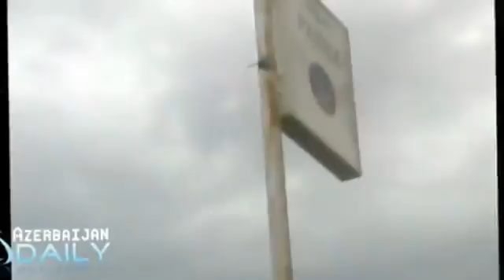Qaxa Guclu Sel Geldi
Kurmuk Cayina Gelen Yaz Yagisi Kənd Həyatı Azerbaijan kanalı 2015ci ildə qurulmuşdur.Kanalımızda Azərbaycanın Kənd Həyatından görüntülər yer almaqdadır.
Kəndlərimiz,
Milli və Xarici yeməklər,
Ev Heyvanları
Kənd Həyatı Azərbaycan ( Kend Heyati Azerbaijan )